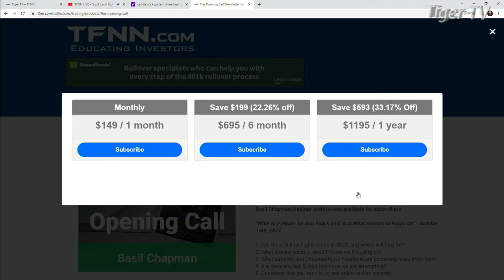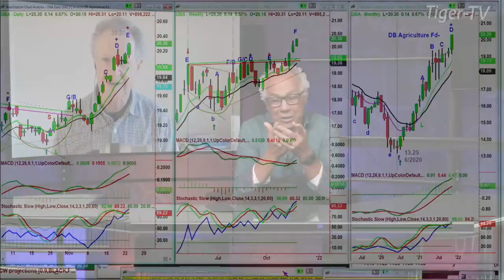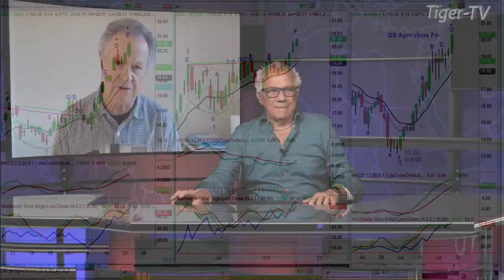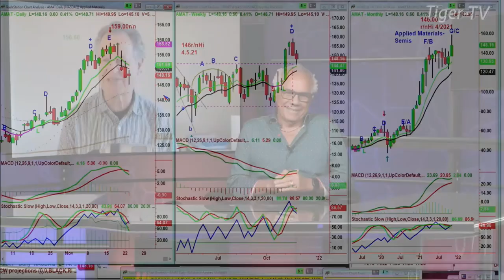November 23rd, Basil Chapman on The Tom O'Brien Show - 2021